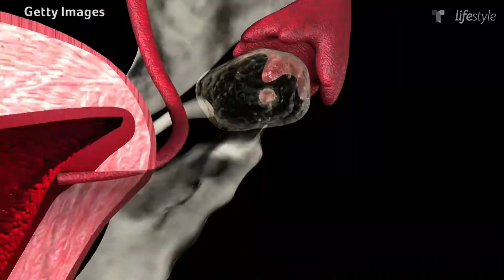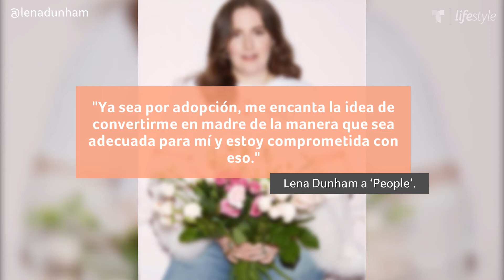Lena Dunham revela su experiencia al no poder ser madre biológica | Familia | Telemundo Lifestyle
Tras un proceso fallido de fertilización in vitro, la actriz Lena Dunham revela la dura experiencia que vivió al aceptar que no será madre de manera biológica.